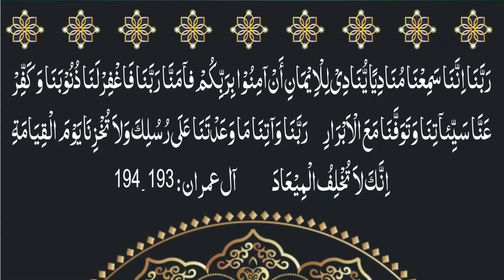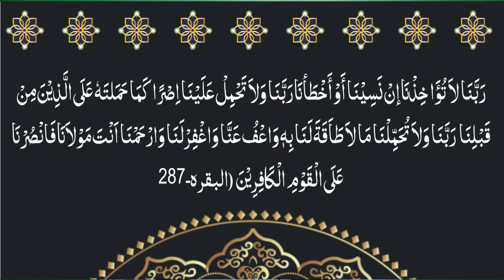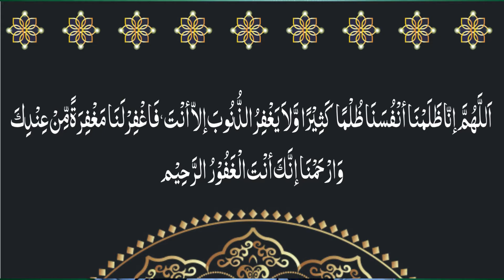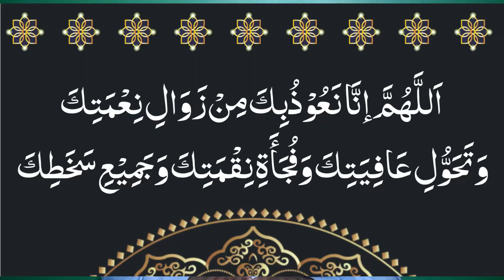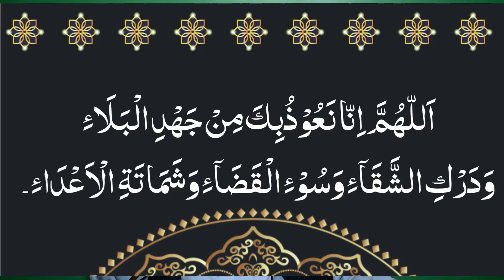coronavirus main qunoot e nazila paren by mufti ahmad saeed siyalvi